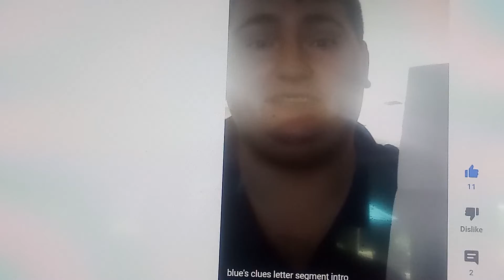blue's clues letter segment # 243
shout out to Baby bop for being in the letter for the first time